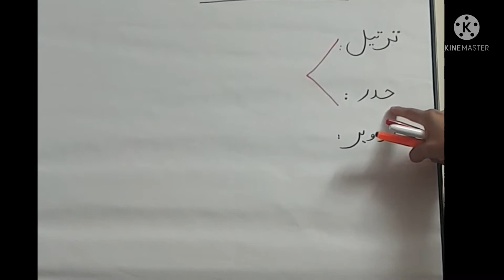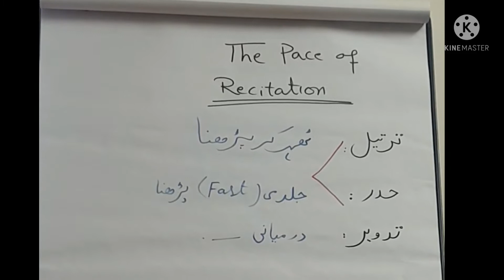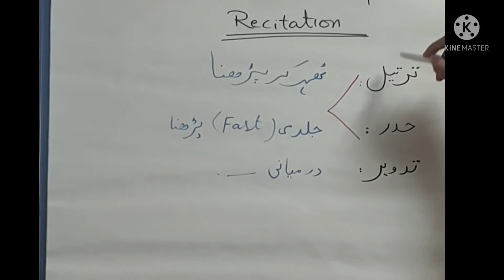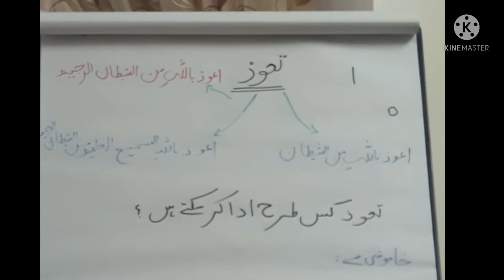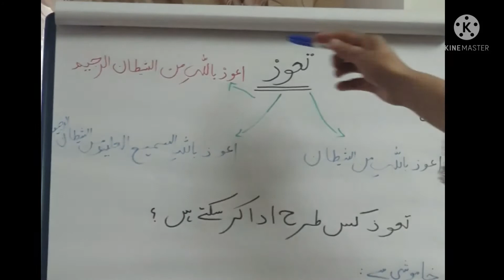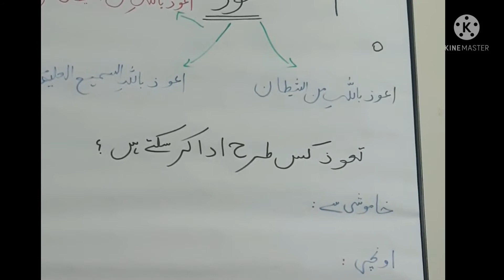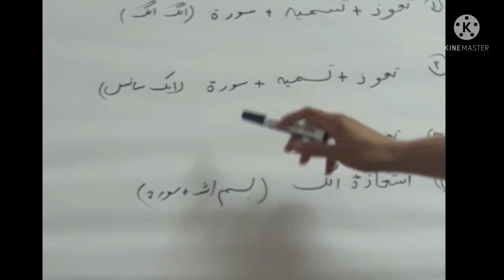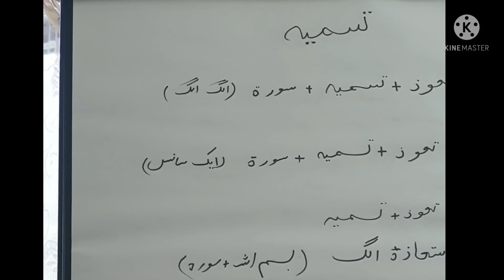The pace of the recitation .استعاذہ ارو تسمیہ پڑھنے کے طریقے